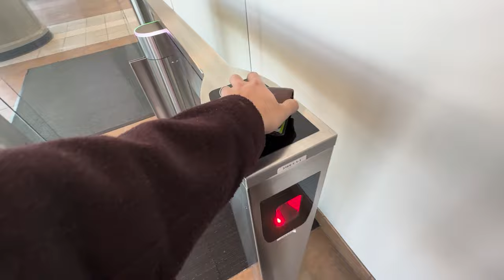Content Banana Ab Asaan Hai | This is How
Changed thumbnail cause last one was L.